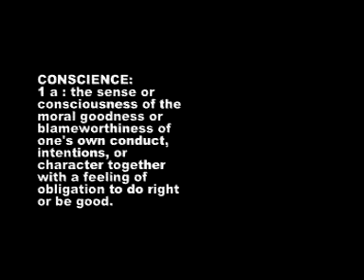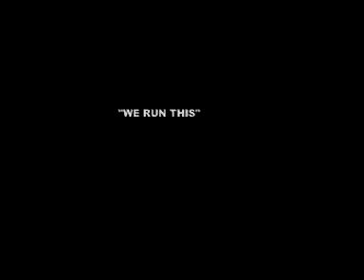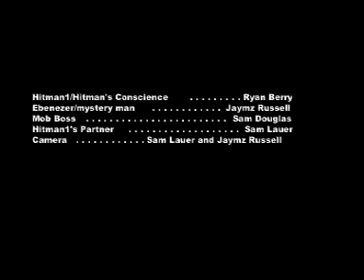D.I.D In Death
The first ever film by 505 Productions